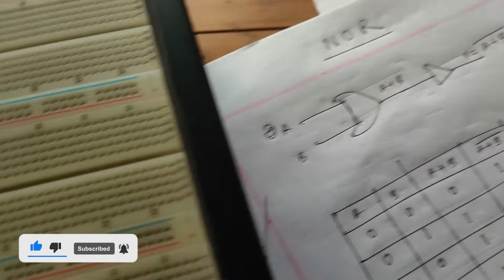Logic Gate: NOR [Practical & Theory in Bangla] | HSC ICT / Varsity DLD, CSE | Obaydul Hasan Nayeem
In this video, I've made a NOR gate practically and discussed everything needed. You'll be able to make the circuit of NOR gate on your own after watching this video. It'll be helpful for those who are studying in these subjects- ICT, EEE, DLD, CSE, IT, SE, etc.

🔰 Apparatus of this experiment:
- IC (NOR)
- Bread Board
- Connecting Wire
- LED Bulb
- Power Source

If I'm a stranger to you, let me introduce myself. I'm Obaydul Hasan Nayeem, currently studying in the B.Sc program at the Dept. of Computer Science & Engineering (CSE), University of Barishal Barishal-8200, Bangladesh.

🔰 Timestamps:
0:00 About this Experiment
0:14 Humble request to SUBSCRIBE!
0:21 Apparatus
0:56 Basic Structure of IC
1:16 Connecting the Apparatus
4:41 Checking the Circuit